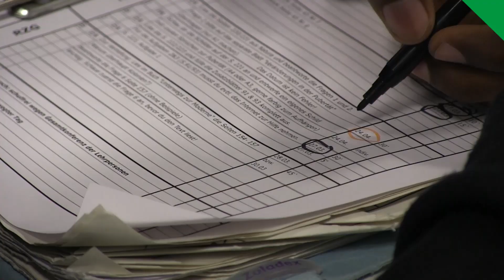So lernen Basler Schüler heute: Besuch an der Theobald Baerwart Schule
Die Theobald Baerwart Sekundarschule gibt Einblick in den Unterricht mit Lernateliers.